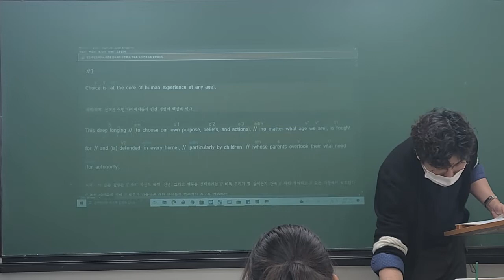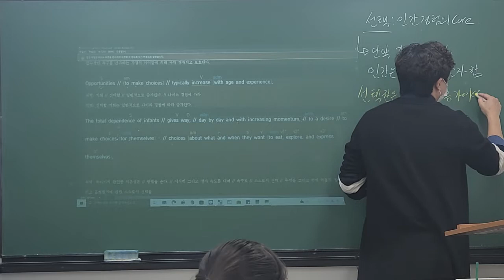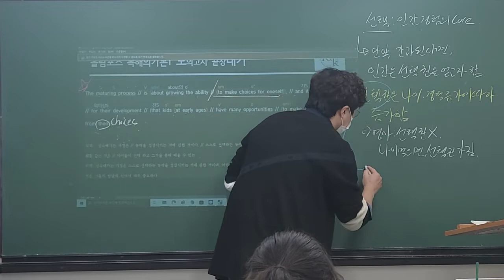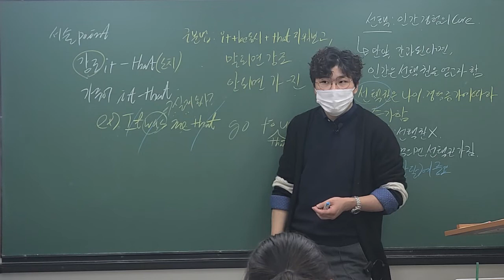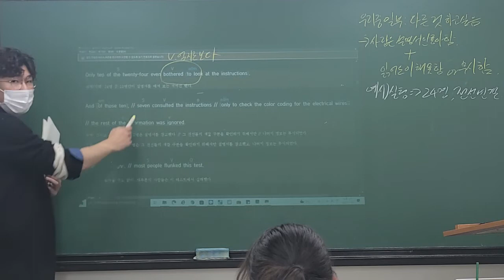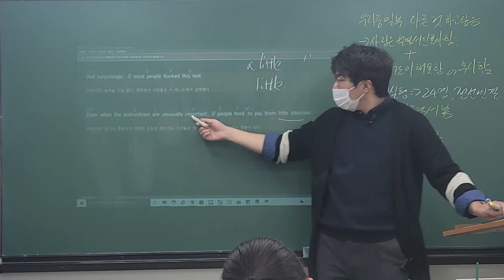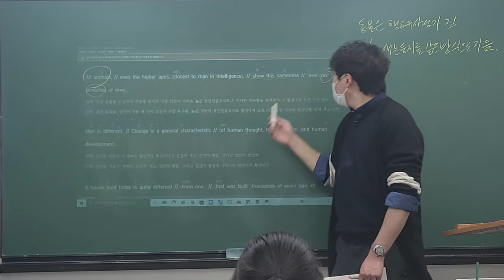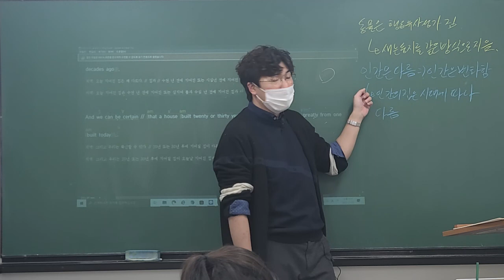211123 안곡고1(화목토) 부교재_올림포스1_1~4번_Part.1_형규T